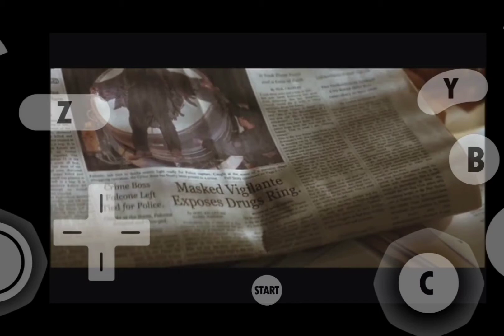BATMAN BEGINS: Part 4 Kill Falcon on ship 🚢 Story line gameplay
batman begins, batman, the dark knight rises, Batman begins part 4 on Android gameplay